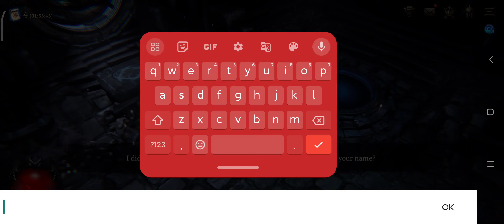android new game Hd 2023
android new game 2023 HD grafik

judul : dark throne
size : about 500mb
genre : action rpg
thema : middle age

bestnewandroidgames.